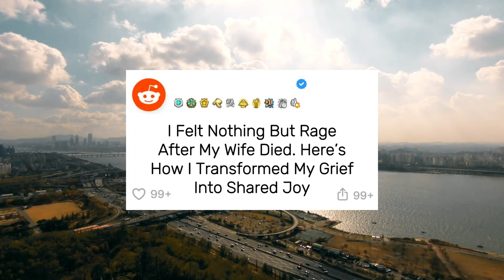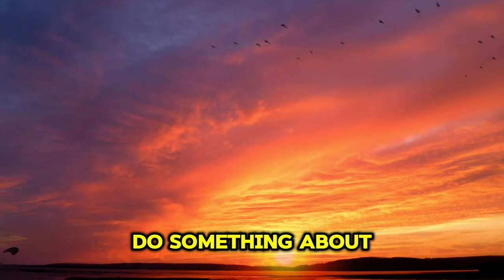I Felt Nothing But Rage After My Wife Died. Here’s How I Transformed My Grief Into Shared Joy